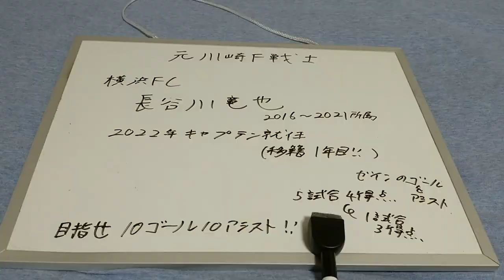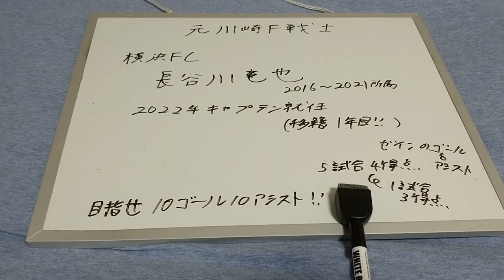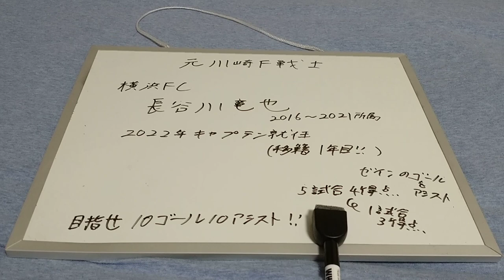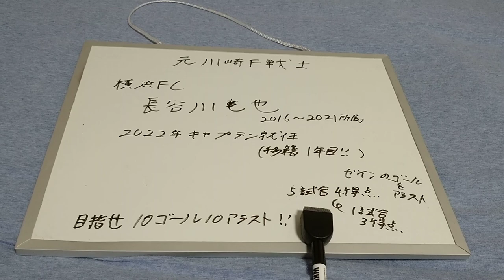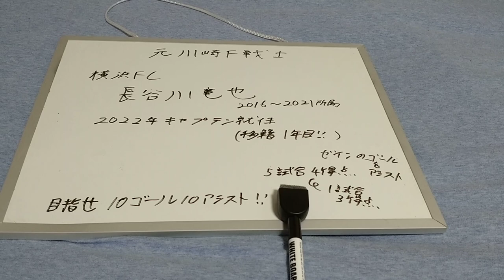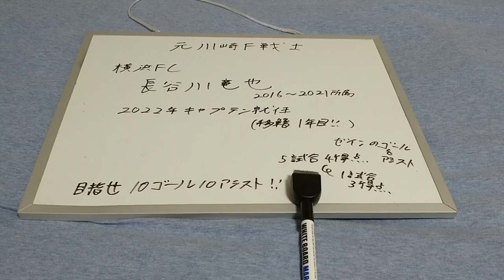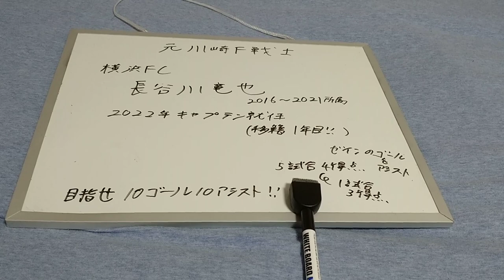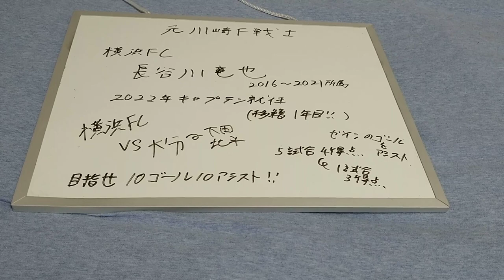【元川崎F戦士・横浜FC】長谷川竜也 2022年キャプテン就任！！